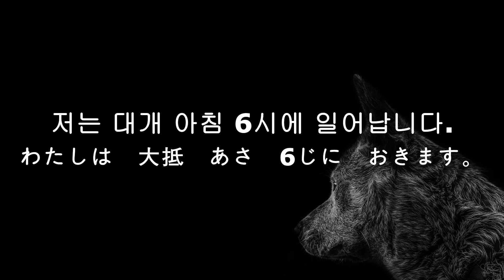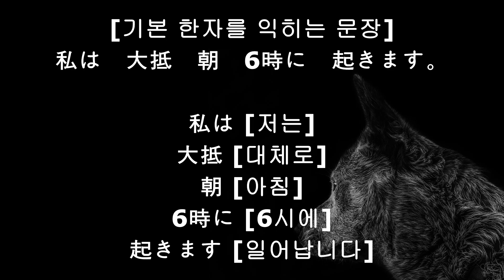237 [わたしは 大抵 あさ 6じに おきます。(총 1번 출제)]-[저는 대개 아침 6시에 일어납니다.]-N5 N4 JLPT 문자.어휘